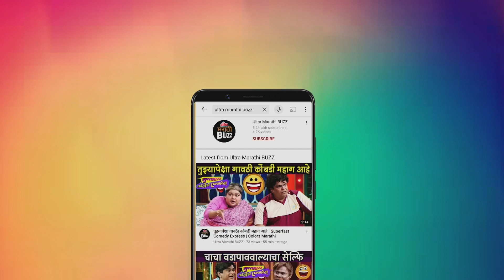मराठी रंगभूमीचं स्वातंत्र्यचळवळीतील योगदान|(किचकवध)Kichakvadh Marathi Natak|Krishnajipant Khadilkar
Reporter - Sagarika Sawant.
Editor - Mrignayani Samanta.